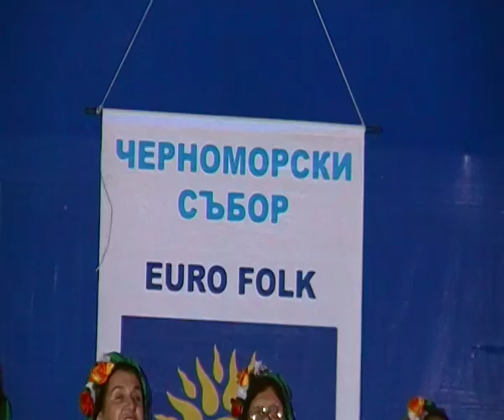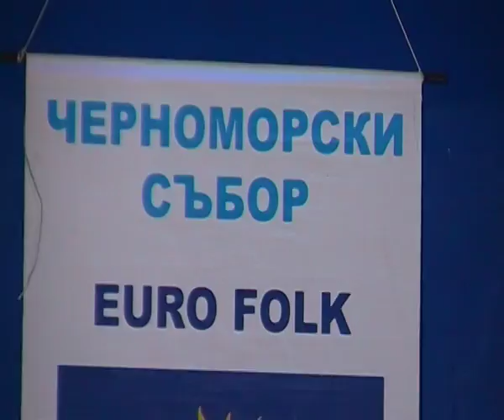SDV 0805 Евро фолк 2016 (Сираков ТВ) китен